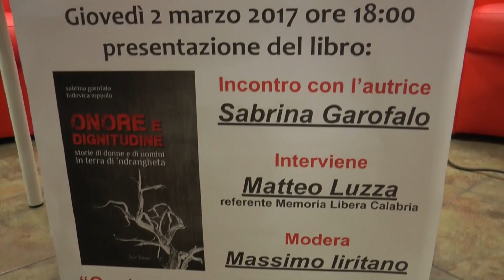Presentazione libro di Sabrina sorella di Lea Garofalo